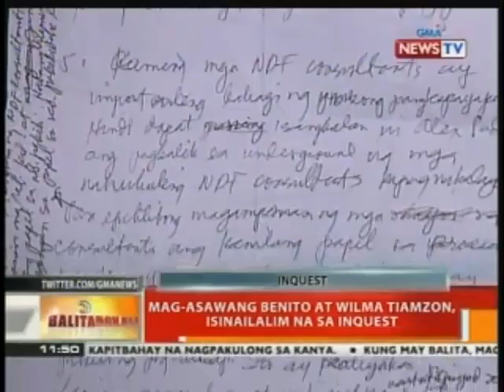BT: 2 sundalo, patay matapos tambangan ng mga hinihinalang NPA